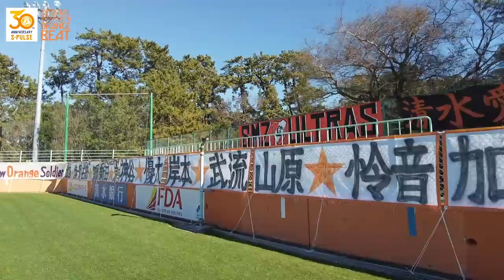【ORANGE BEAT】2022season S-PULSE 始動!!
©SHIMIZU S-PULSE

清水エスパルスYouTubeチャンネルです。リーグ戦のハイライトやインタビュー映像など様々な動画を配信していきます。